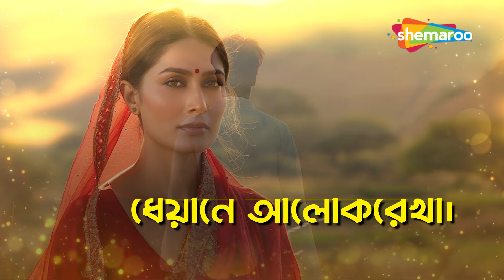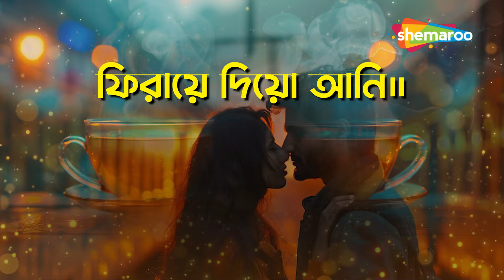ভরা থাক্ স্মৃতিসুধায় | Kumar Sanu | কুমার সানু | রবীন্দ্র সংগীত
ভরা থাক্ স্মৃতিসুধায় বিদায়ের পাত্রখানি।
মিলনের উৎসবে তায় ফিরায়ে দিয়ো আনি॥
বিষাদের অশ্রুজলে নীরবের মর্মতলে
গোপনে উঠুক ফলে
হৃদয়ের নূতন বাণী৷৷
যে পথে যেতে হবে
সে পথে তুমি একা-
নয়নে আঁধার রবে,
ধেয়ানে আলোকরেখা।
সারা দিন সঙ্গোপনে সুধারস ঢালবে মনে
পরানের পদ্মবনে বিরহের বীণাপাণি৷৷